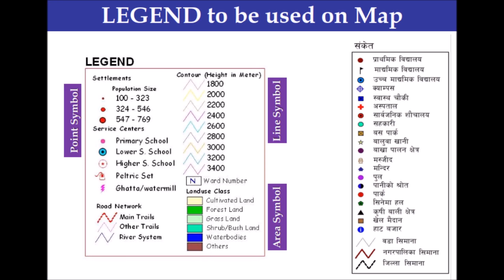The concept in Cartographic Element of Map in Reporting format of GIS Output